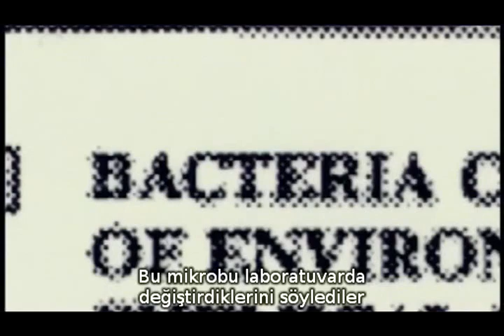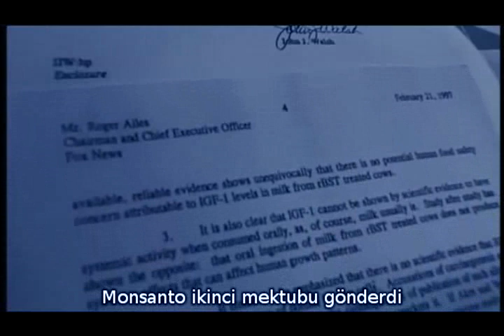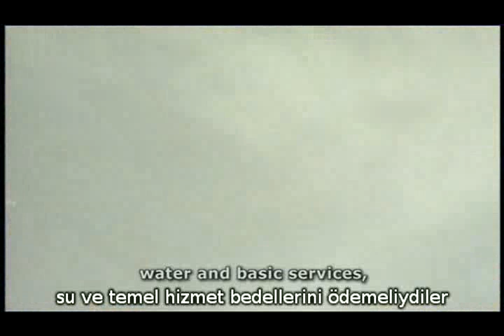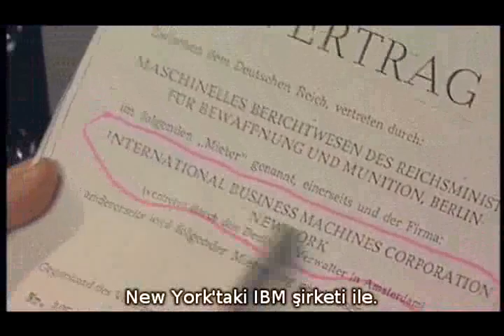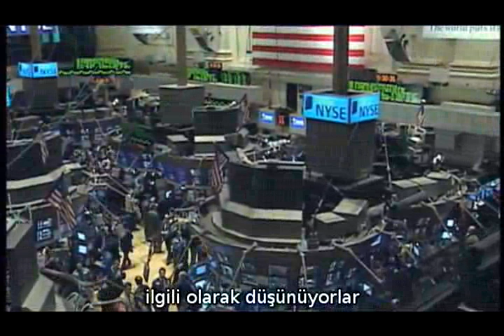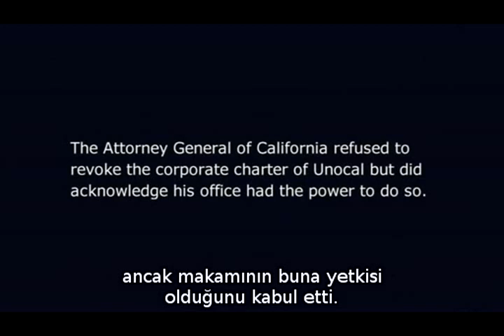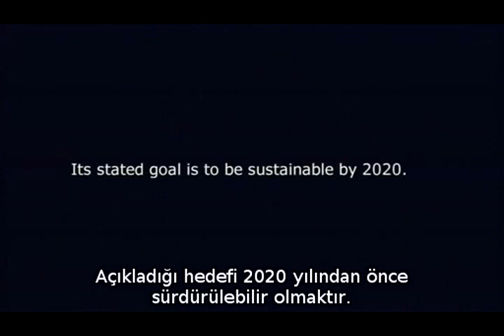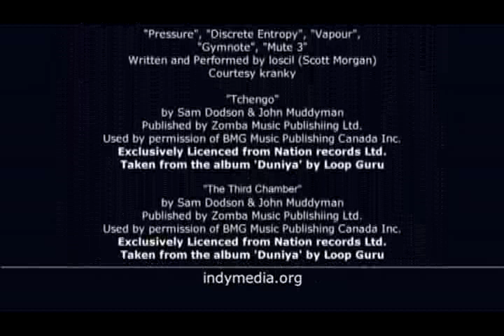TheCorporation-Bölüm 2 Türkçe Altyazılı